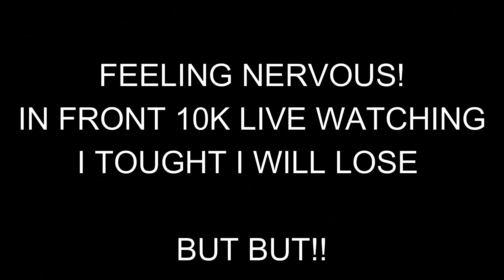Classy FF🔥 vs Alpha 999👽 on live | I Defeated classy FF?🤨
GUYS WATCH TILL THE END

Original video link (our 1vs1 was the last match):-

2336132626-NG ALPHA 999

🏆 PC Spec 🎮
core i7 4th gen 3.60 GHz
16 GB RAM
INTEL HD GRAPHICS 4600 FAMILY
MONITER-DELL MONITER @60.04Hz

🕐 TIMECODE 🕐
00:00 - ALPHA 999 YT Insane😍

©️ Copyright : We allow anyone to make reaction videos but the video must remain branded under ALPHA 999 YT(with our channel link) in the description box